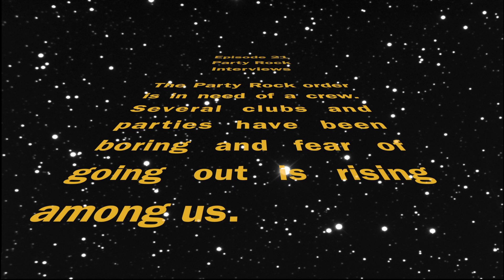Getting Freaky In The Streets Ep 21: Party Rock Crew Interviews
LMFAO is looking for people to be apart of the Party Rock Crew. They send Q to do the interviews. Here is what happened behind closed doors.

Q @FartboXQ
Nate @Natert8er
Furr @Furroshus
Charlie Pearl @MsCharliePearl

La Freak Crew @LaFreakCrew